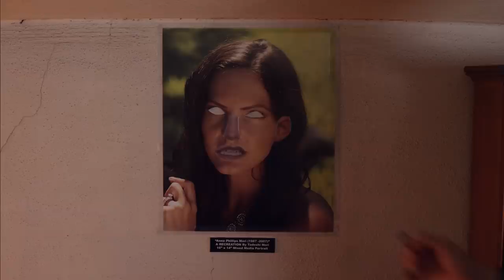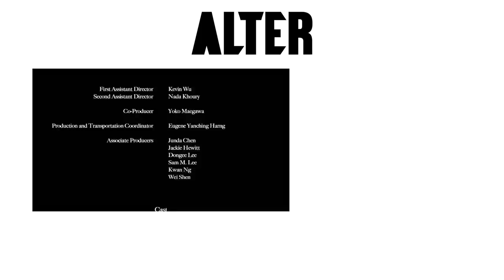Horror Short Film “Locksmiths” | ALTER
Two robbers, posing as locksmiths, unknowingly break into the home of a murderer who is hiding his latest victim. The inevitable encounter leads to a series of terrifying incidents that culminate in a heart-rending reveal of the killer's motive.

"Locksmiths” by James Kwon Lee